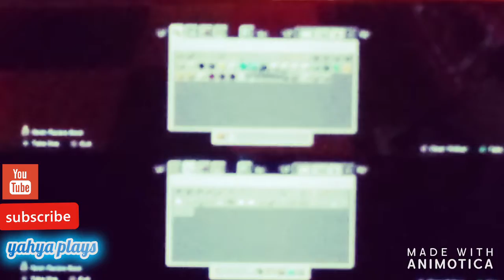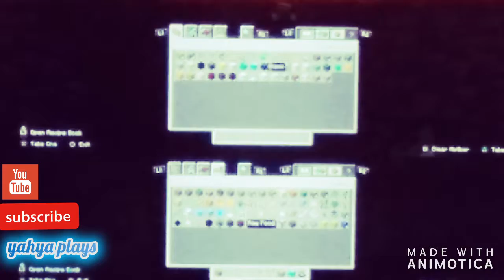Minecraft build battle (with my brother)